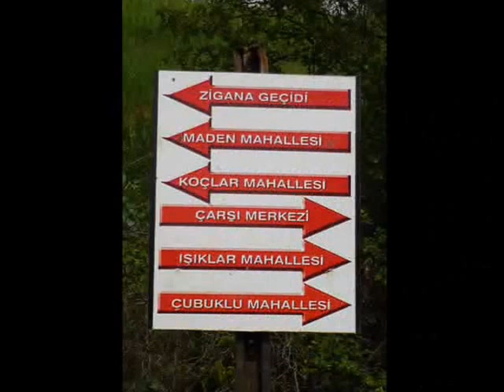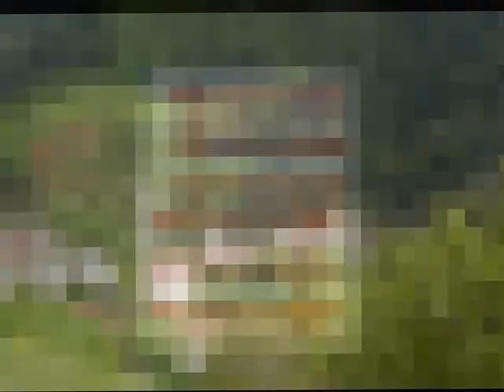Adem Karabulut - Zigana'da şenlik var